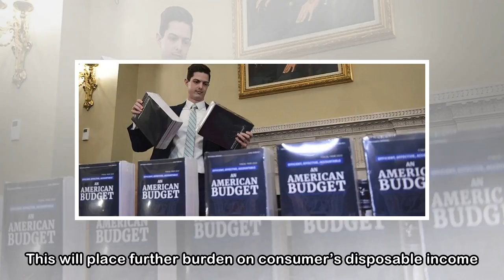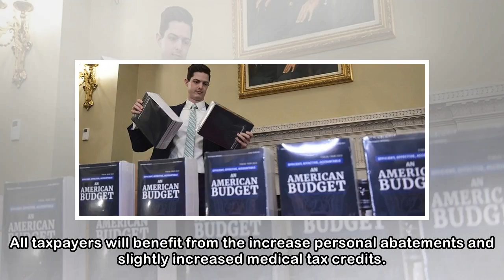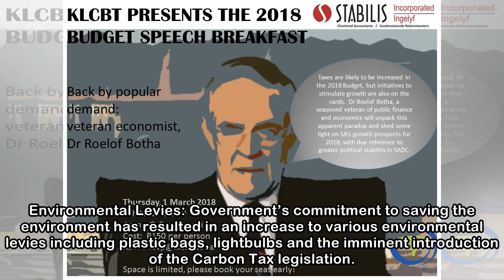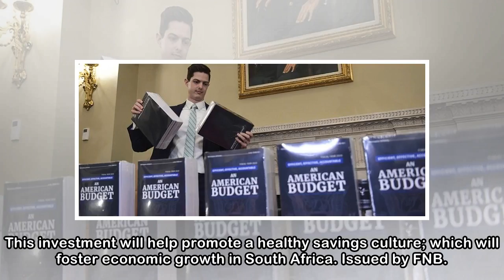2018 National Budget unpacked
2018 National Budget unpacked
Fri, 02 Mar 2018 9:26 AM Finance Minister Malusi Gigaba. Credit The 2018 Budget has given South Africans and businesses alike a renewed sense of optimism and hope. This was...